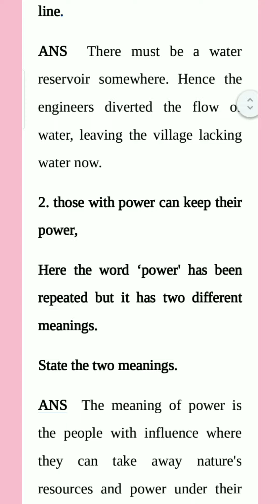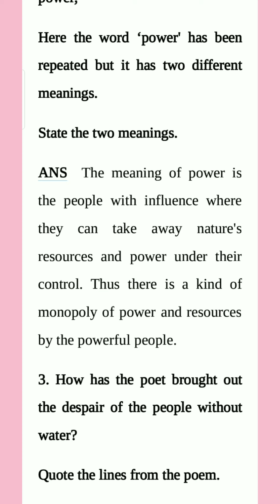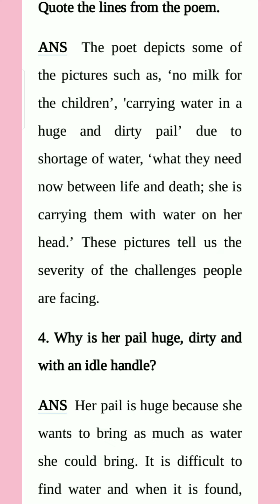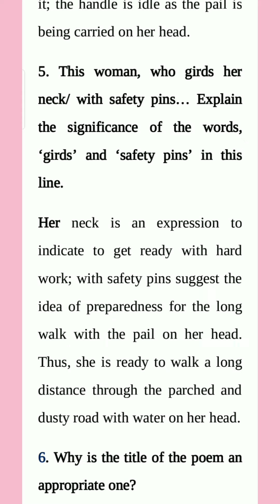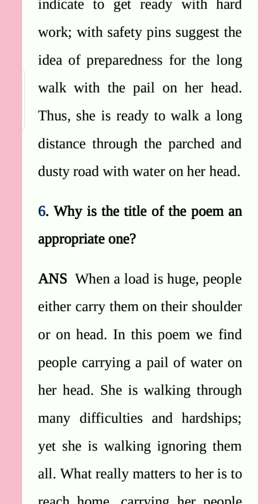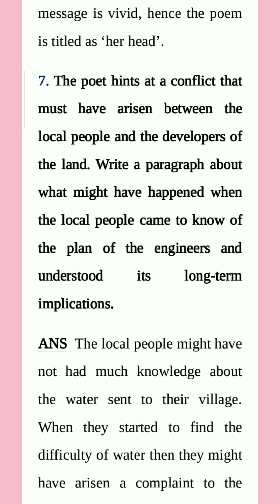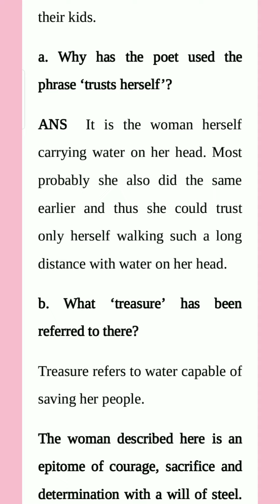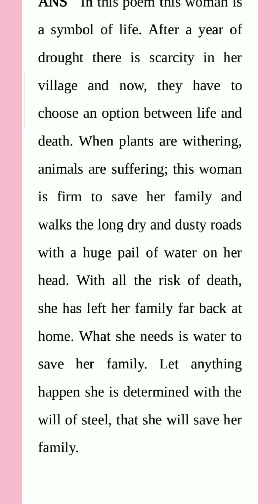Her head poem think and answer Cambridge book/Think and answer her head grade 8 ‎@English Eskimo